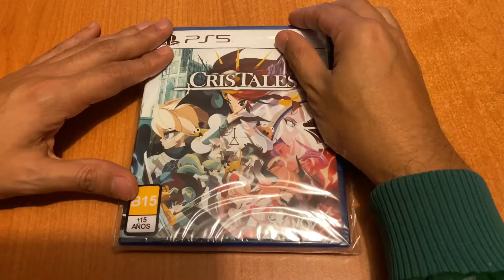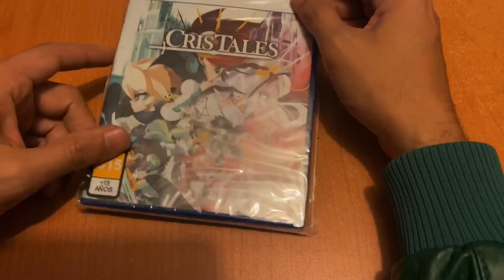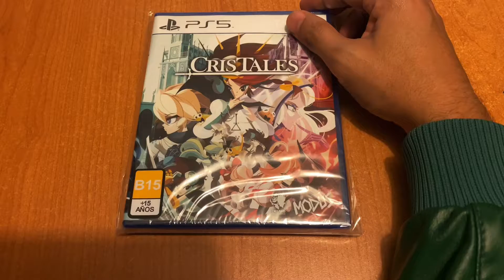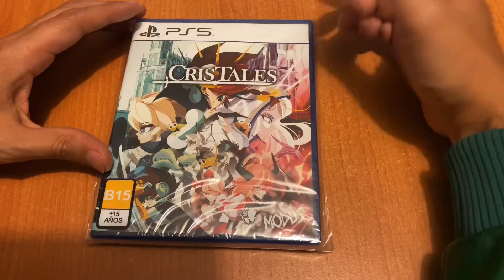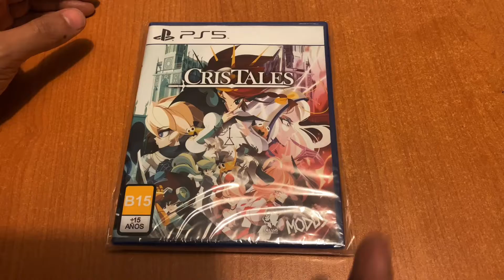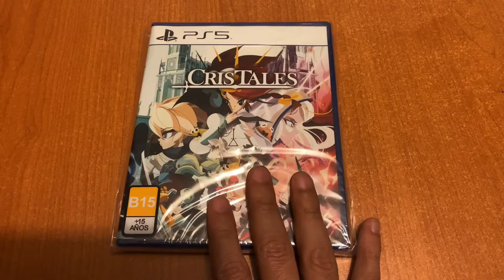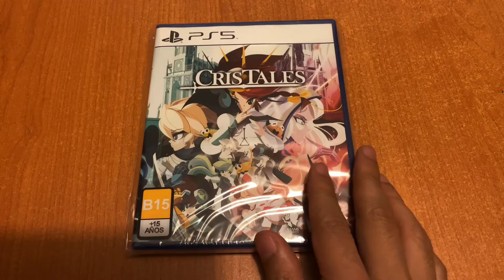JdeV / 1000+ juegos (0499) Cris Tales- Ps5